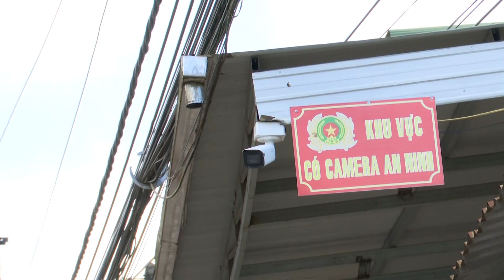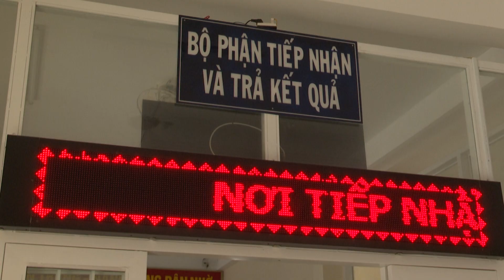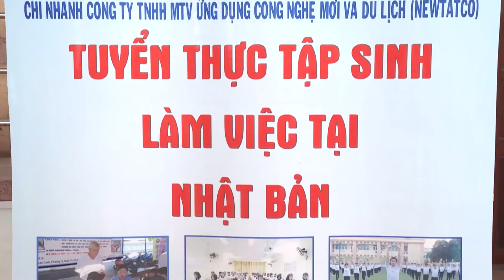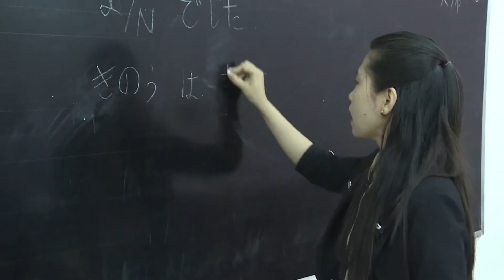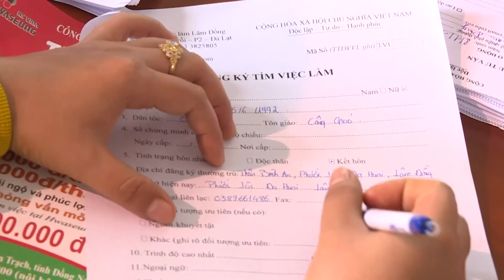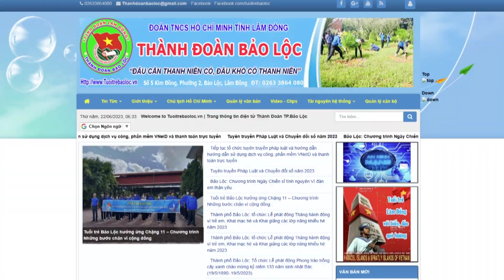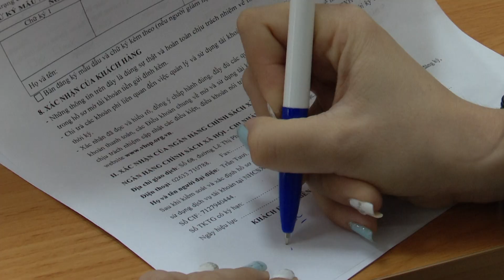Phóng sự Chuyển đổi số Tháng 10 - 2024